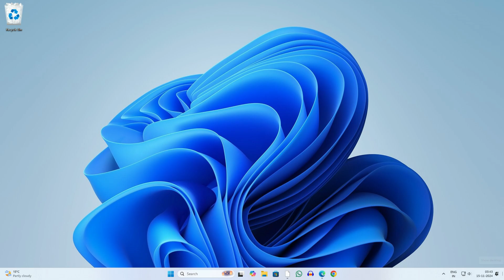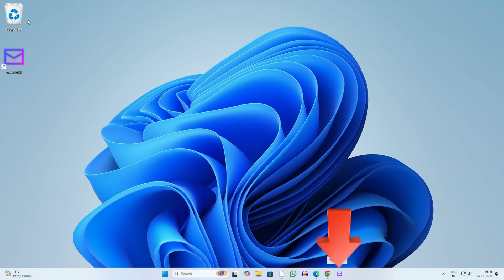How to Install Yahoo Mail App for Windows 11 (2025) | How to Download Yahoo Mail App in Laptop PC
how to download and install yahoo mail app in windows 11 leptop.
In this video we have learned how to install Yahoo mail app in laptop. If you want to install yahoo mail app in your computer then by watching this video you can very easily install yahoo mail application in your laptop which you are using windows 10 or windows 11.

Cover Topic:
how to install yahoo mail app in windows 11